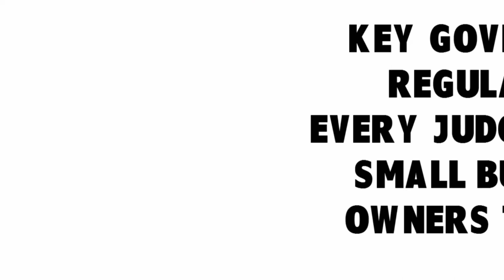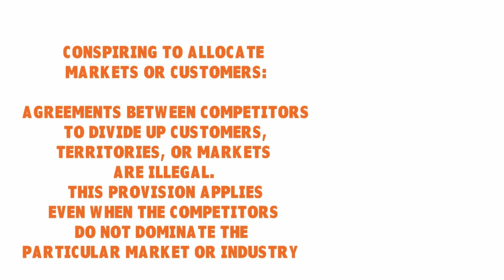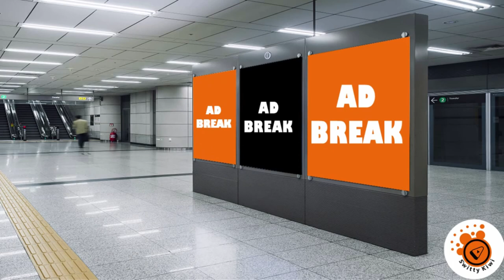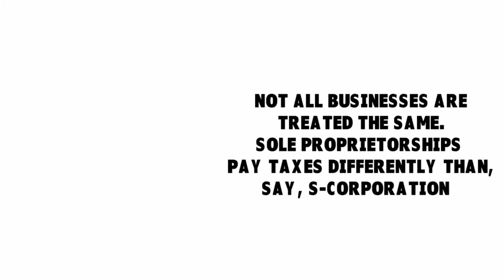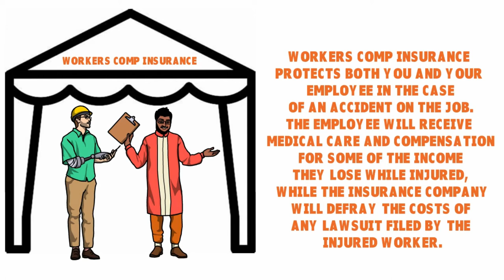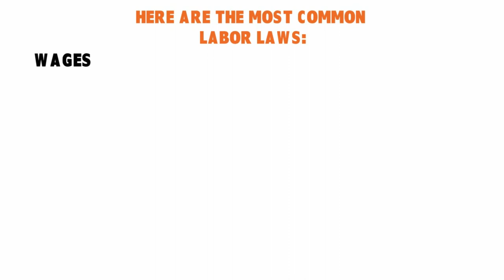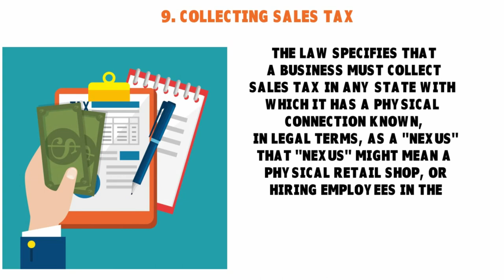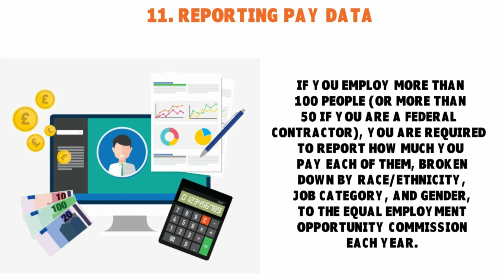Key Government Regulations Every Judge Expects Small Business Owners to Know ♻️ JURIS S1•E13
Here are key business regulations and business laws that every judge expects small business owners to know. The main business laws include IRS rules for small business, insurance laws for small business, environmental regulations, employment law and false advertising lawsuit instructions.